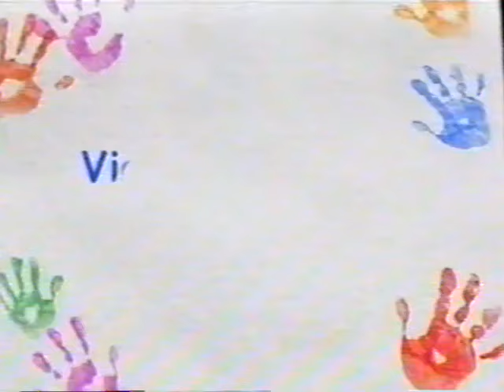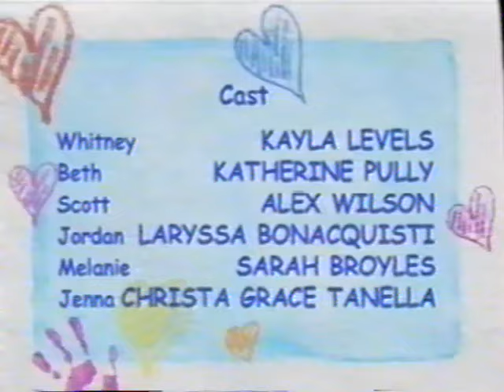Barney & Friends: Play For Exercise! (Season 7, Episode 8) (UNCOTV Version)